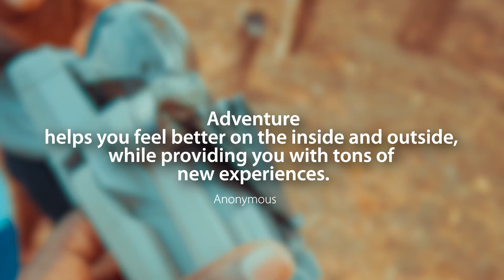i crashed my drone into the Mole River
i crashed my drone into the beds of the river Mole,